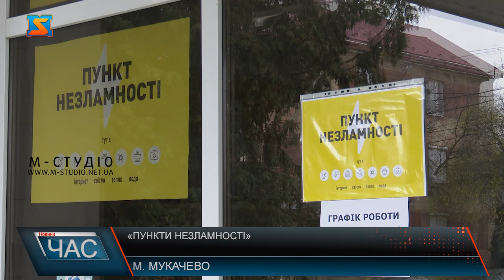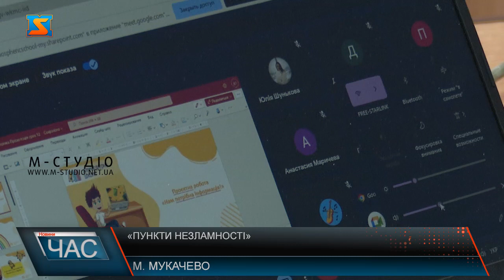Пункти незламності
На базі 9-ї державної пожежно-рятувальної частини в Мукачеві функціонує Пункт Незламності. Під час тривалого відключення електроенергії – можливість погрітися, зарядити мобільний телефон чи скористатися інтернетом – особливо цінна, тому для щоб ще більша кількість людей змогла забезпечити ці базові потреби – поруч додатково облаштували мобільний Пункт Незламності.  Всього на території міста «Пункти незламності» активно функціонують на базі 3-х державних пожежно-рятувальних частин. Знайти їх можна за адресами: вулиця Кооперативна 60, вул. Мічуріна 1В та Володимира Данчевського 15. Окрім спеціальних наметів ДСНС, роль "Пунктів незламності", виконують і спеціально облаштовані місця в урядових будівлях, дитячих садочках, школах та інших громадських місцях. До прикладу, в приміщенні Малого залу засідань Мукачівської районної військової адміністрації за адресою вул. Августина Штефана, 21 – також облаштували «Пункт незламності». Базові речі, такі як – електрика, тепло, вода, мобільний зв’язок, інтернет – тут надають цілодобово – всім потребуючим. Пані Дар’я – вчителька, приїхала до Закарпаття з Луганської області. Даний пункт може прийняти одночасно до 50 - 60 людей без ліміту часу перебування. Всього на інтерактивній мапі позначено 7 активних локацій. Крім цього вже визначений перелік закладів освіти, на базі яких заплановано облаштування «Пунктів незламності». Адже попереду – тривала зима, тому такі Пункти  ставатимуть дедалі популярнішими.